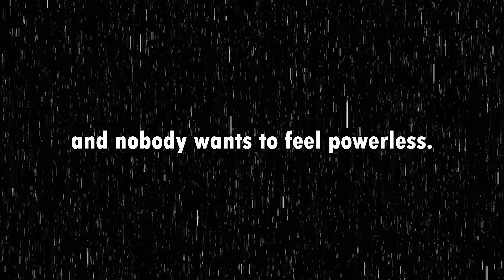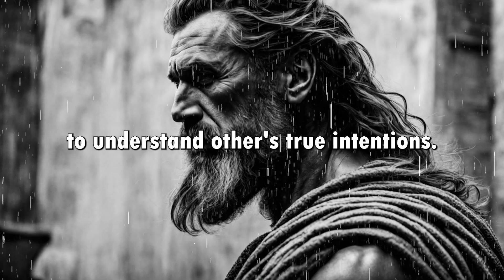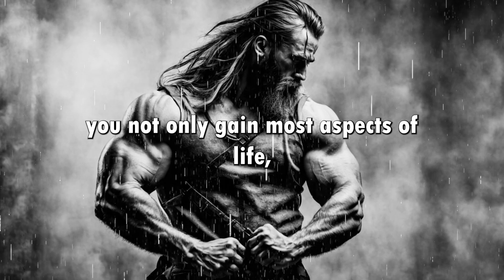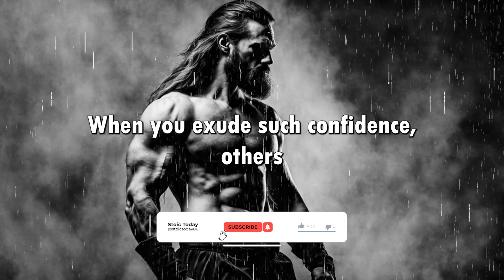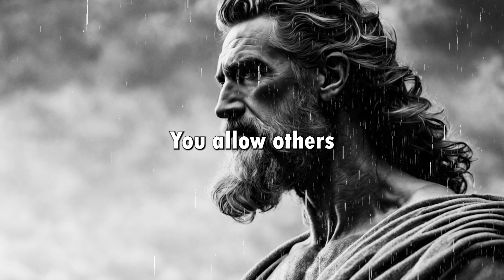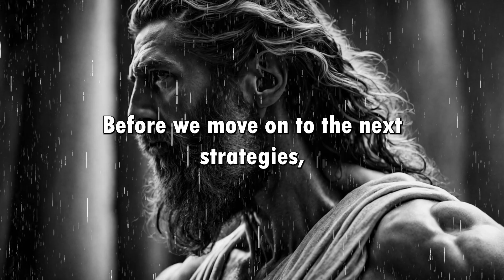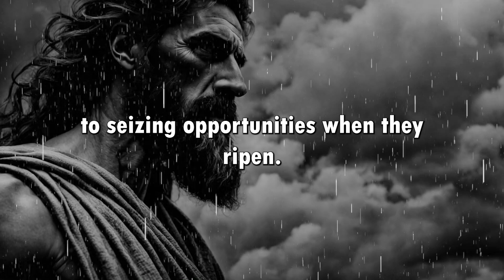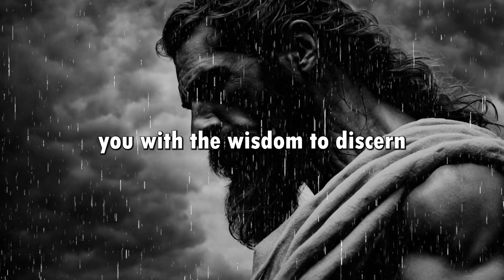How To Be a POWERFUL Man | 3 Stoic Strategies